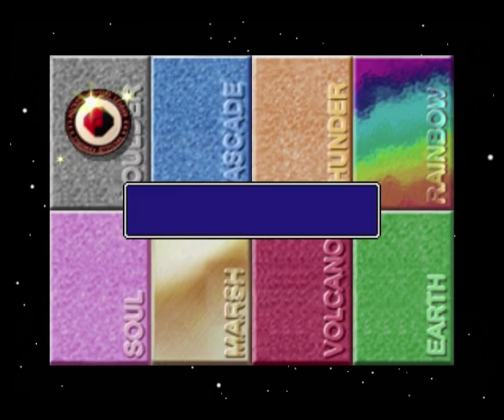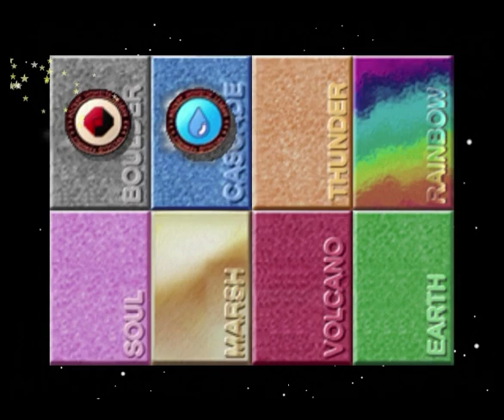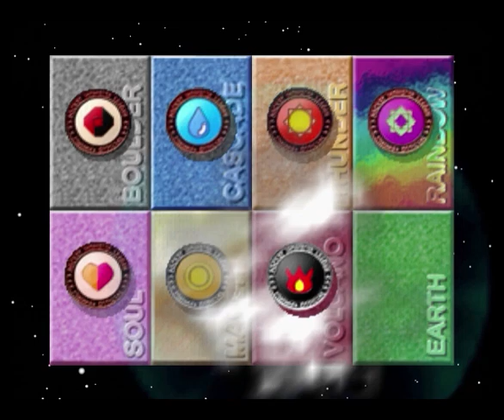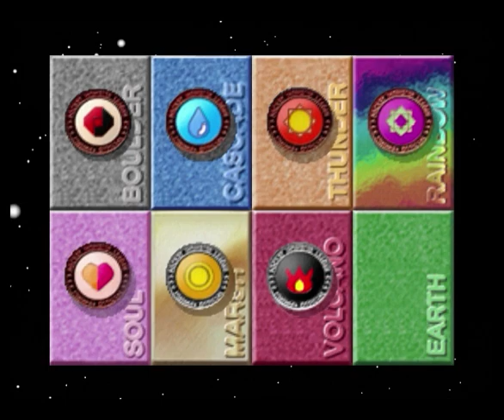Pokemon Stadium Ep 10 Masterball Cup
The Masterball Level of the Pokeball Pokemon cup.